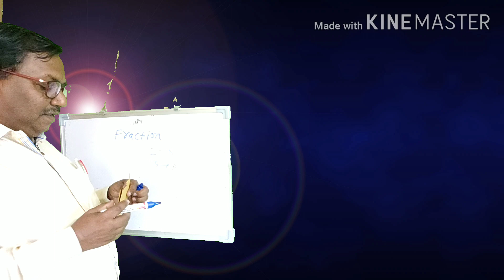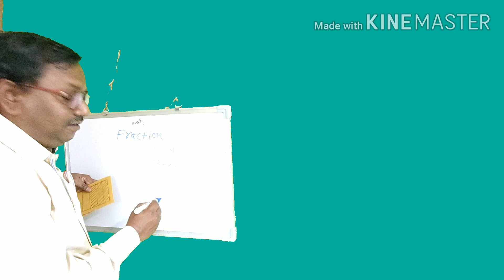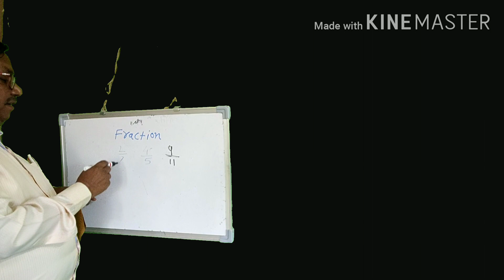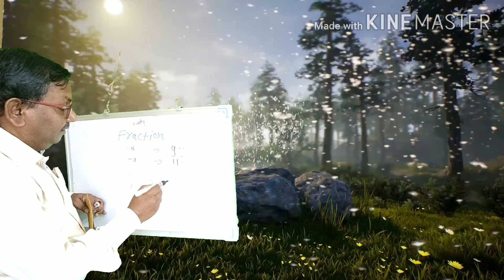Fractions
Fractions मूळ संकल्पना समजून देणारा पाठ